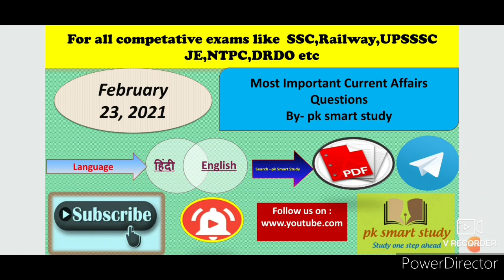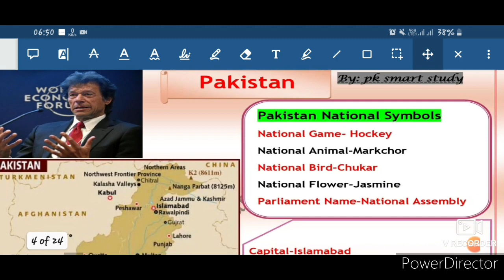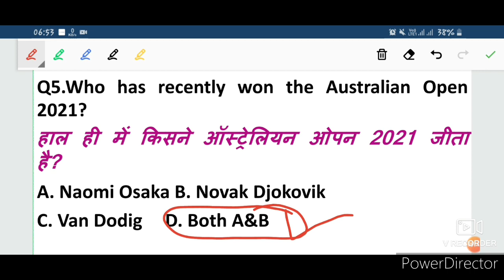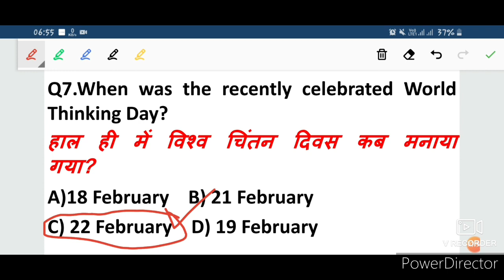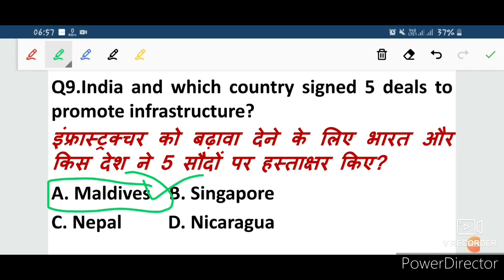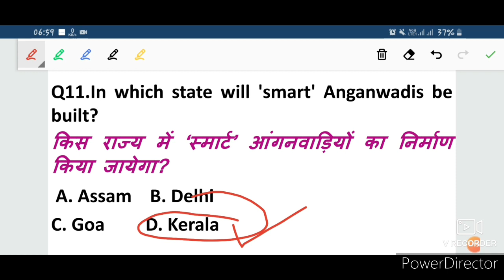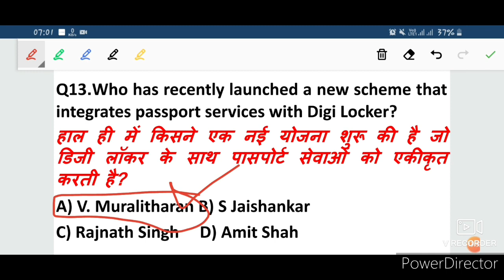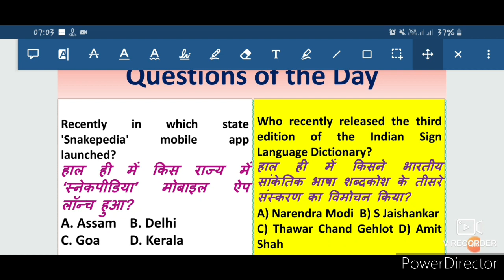Today Current Affairs|23 February 2021 Current Affairs||Daily Current Affairs||Next Dose #597 BY PK